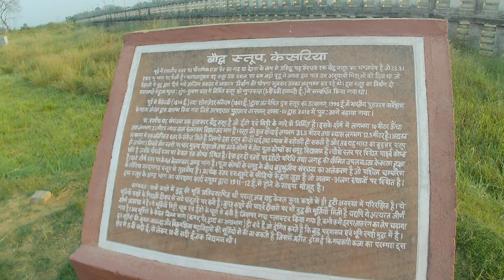KESARIYA BUDDHA STUPA - THE LARGEST BUDDHIST STUPA IN WORLD | केसरिया बुद्धा स्तूप | WANDERER GYAN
About- Kesariya stupa is a Buddhist stupa in Kesariya, located at a distance of 110 kilometres from Patna, in the Champaran district of Bihar, India. The first construction of the Stupa is dated to the 3rd century BCE. Kesariya Stupa has a circumference of almost 400 feet and raises to a height of about 104 feet